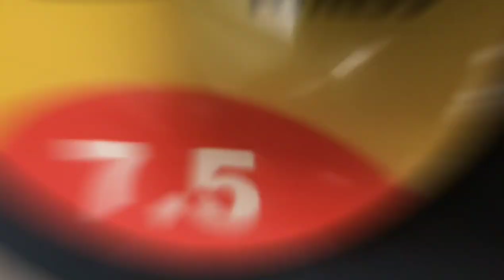dumbbell chest press